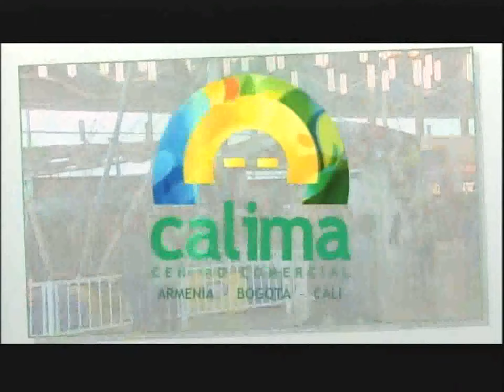CUERPO VITAL Cómo Tener un 2017 Exitoso